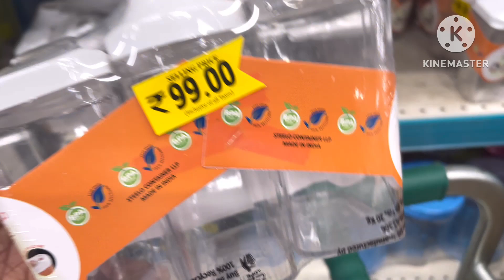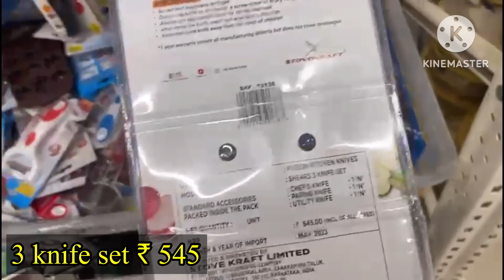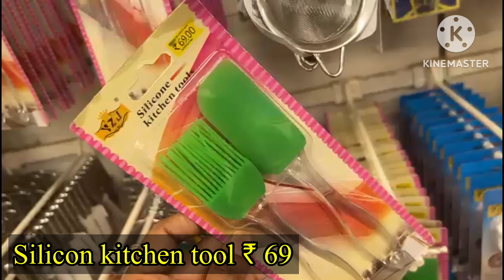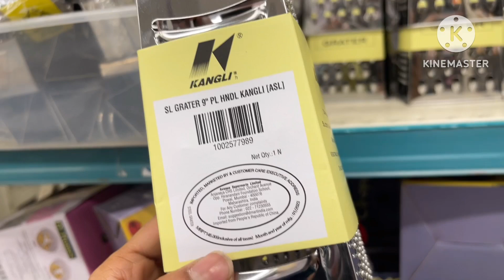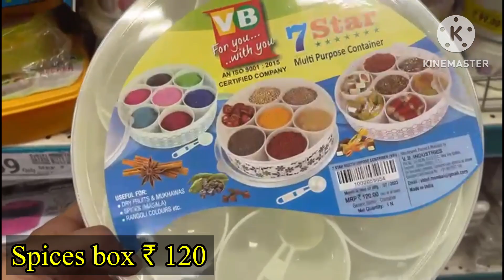Dmart Mega Sale Offers | Unique kitchen products at cheap prices.